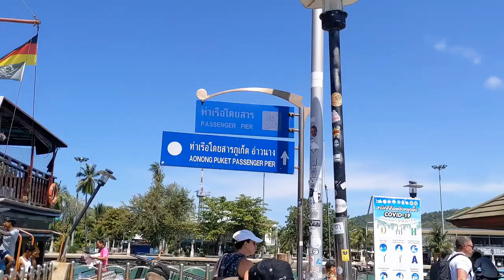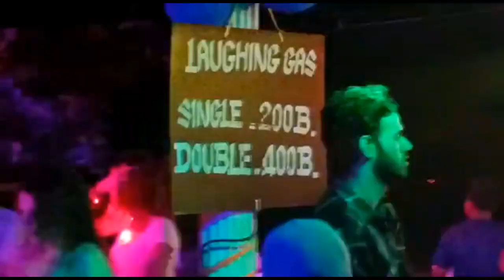Secret Paradise: Exploring the Splendor of Phi Phi Island Krabi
If you want to collaborate / Any queries / Personal styling

Love,
Vartika Gupta